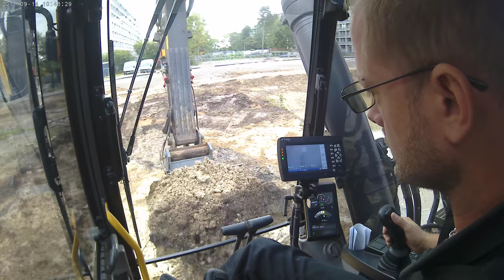Volvo ec 380 e just another day a work 15 minutes later.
This machine  weighs 45 tons and is absolutely a joy to operate. The Trimple gps is making the job easier for me and my boss. He can save money on the surveyor, because i have the coordinates and heights on my gps :)